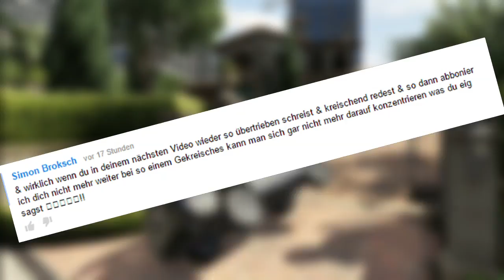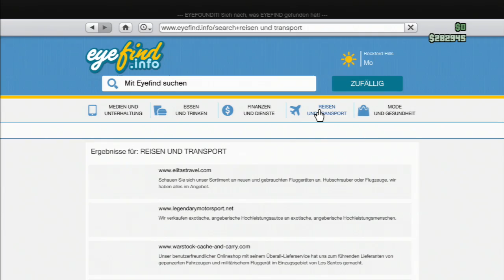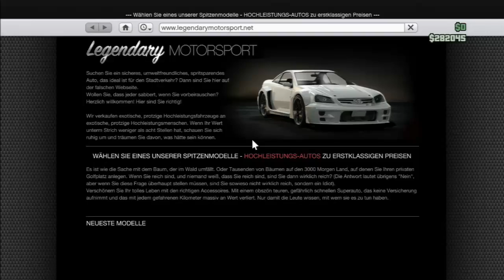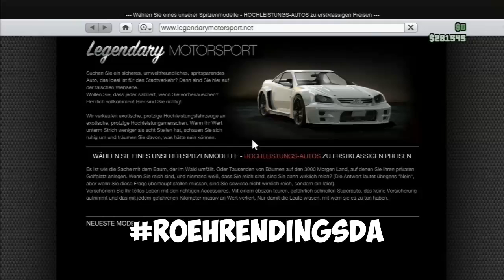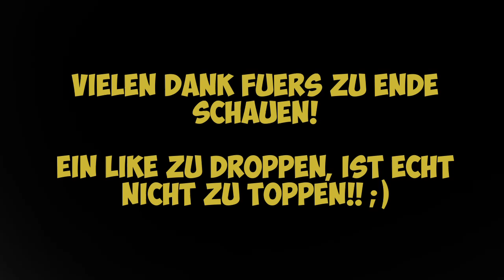Wie Man Jedes Gebäude Im GTA 5 Online Modus Öffnen Kann - Unglaublich Geil - Nach Patch 1.17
--- Ein LIKE Zu Droppen, Wäre Niemals Zu Toppen! ;) ---